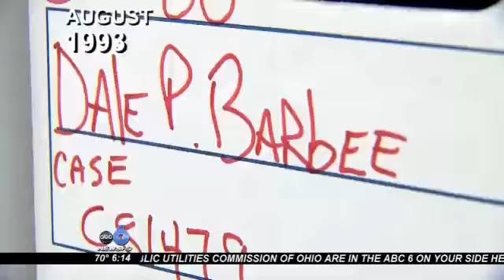FIGHTING BACK FLASHBACK: Search for Answers in Death of Insurance Agent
URBANCREST (Steve Levine/Dawn Faugl) -- For 33 years, Franklin County Sheriff Homicide detectives have routinely examined the evidence linked to the 1980 August murder of Dale Barbee, who was found dead, in a field, in Urbancrest.

"He was supposed to be going there to talk with a client about an issue," said Franklin Co. Sgt. Bill Duffer.

The 22-year-old insurance agent never made it home that night. The next day August 5, 1980, his body was discovered by strangers.

Detectives were called to the intersection of Maple Street and Craig Drive. There in a wooded field, Barbee's body was found strangled and shot.

"I would venture his body was dumped there," said Franklin County Sheriff Zach Scott, "we actually had several bodies that ended up in Urbancrest back in the day, it was easy to hide a body."

Barbee's car was found parked in a nearby shopping center. Police believe robbery may have been a motive, but detectives admit because details leading up to the murder are sketchy, they continue to pursue all leads.

"We are just looking for somoneone to give us a bit of direction," said Scott.